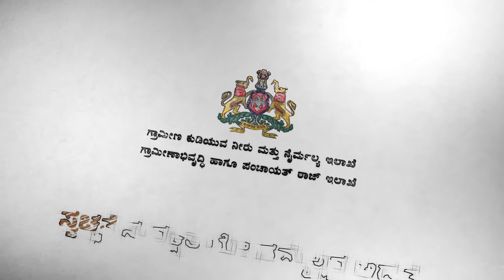ನಮ್ಮ ಆರೋಗ್ಯಕ್ಕಾಗಿ ಕಾಪಾಡೋಣ ಸುಸ್ಥಿರ ನೈರ್ಮಲ್ಯ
ಹಾವೇರಿಯ‌ ಗೌರಮ್ಮನವರು ಸ್ವಚ್ಛತೆ ಕಾಪಾಡಲು ಬದ್ಧರಾಗಿದ್ದಾರೆ.

ಶೌಚಾಲಯದ ಬಳಕೆ, ಸ್ವಚ್ಛತೆಯ ನಿರ್ವಹಣೆ ಕುರಿತು ತಿಳಿದಿದ್ದಾರೆ.

ಉತ್ತಮ‌ ಸ್ವಚ್ಛತಾ ಅಭ್ಯಾಸಗಳನ್ನು ಪಾಲಿಸುತ್ತಿದ್ದಾರೆ. ನೀವು?